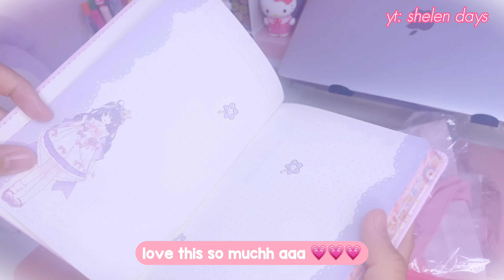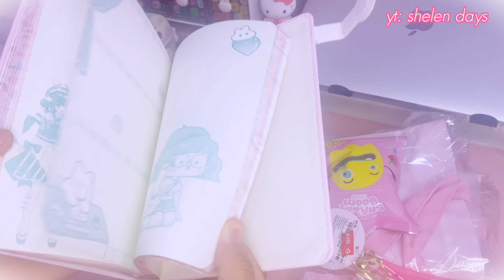🎀 spend the night with me | dinner, games & more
🎀 kindly watch in HD (1080p60)

hi friends, welcome back :3
yesterday i went shopping and bought some items. i'm very excited to unbox them and decided to share the experience with you all.

i really apologize if this vid's kinda blurry, because i forgot to clean the lens TT

thank you for stopping by, i hope y'all enjoyed my video ♡

ᰔ FAQ ᰔ

✮ device in use: macbook air m1
✮ controller in use (affl. link)
(affl. link)
❥ if you make a purchase through my links,  it means supporting me at no additional cost to you — same price!!

ᡣ𐭩 i read all your comments, so let me know if you enjoyed my video or have some questions.
ᡣ𐭩 any kind of support is greatly appreciated.

tags ౨ৎ